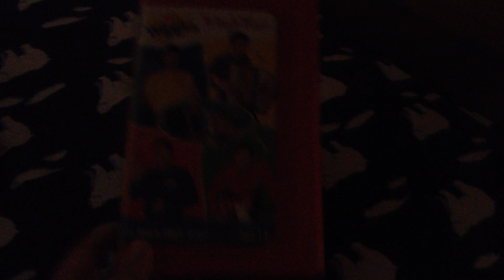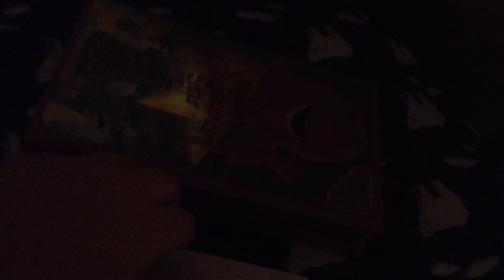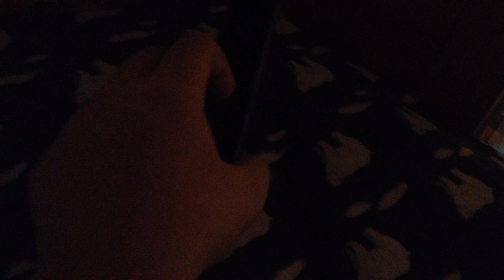Christina Mistretta's VHS Collection